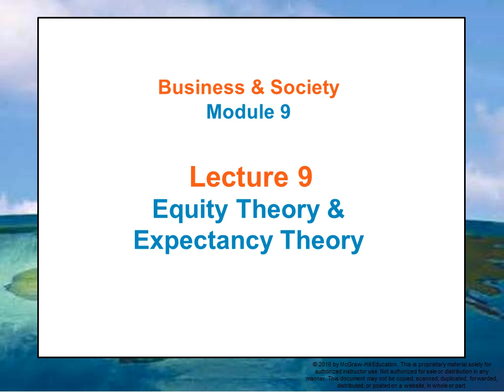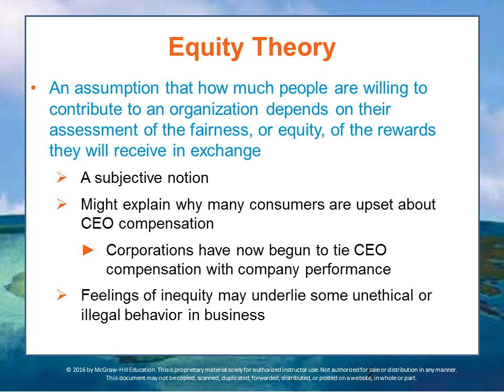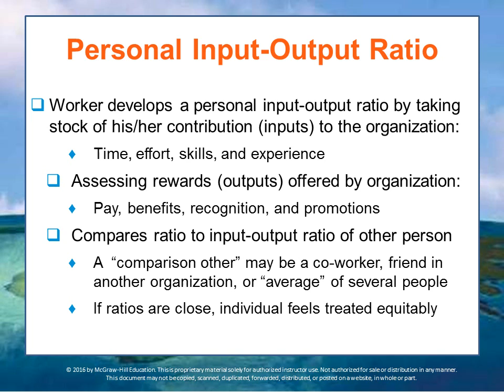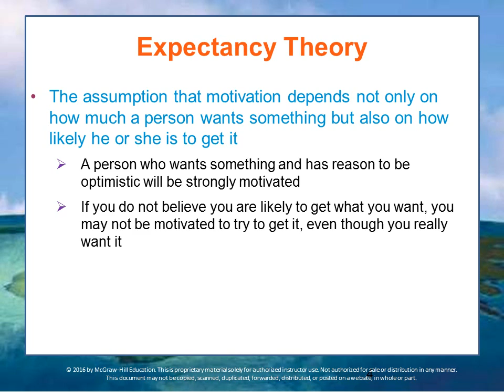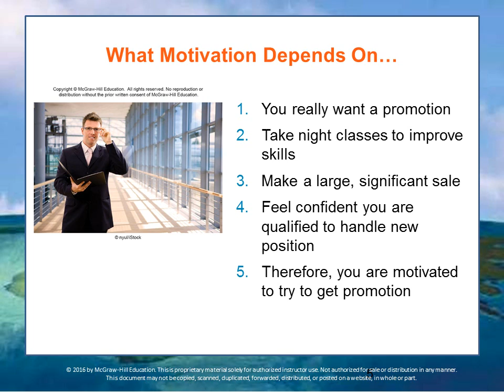BUS 162 Module 9 Lecture 9